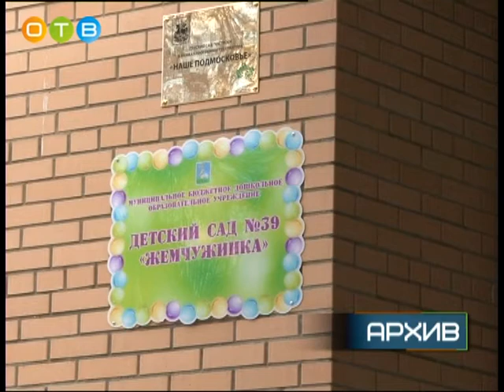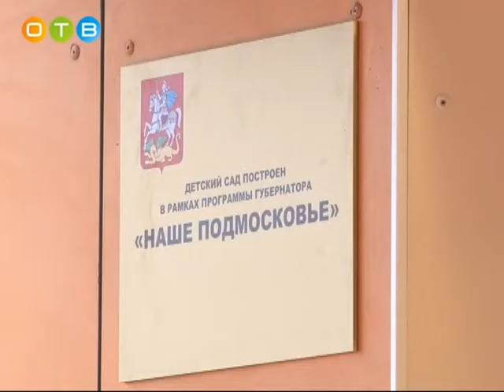Новые сады по современным стандартам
В Одинцовском районе за три минувших года открылись 18 дошкольных образовательных учреждений – это абсолютный рекорд и серьезное подспорье для муниципальной системы образования. Новые детские сады – это современные комфортные комплексы, с просторными актовыми залами, бассейнами и даже комнатами релаксации. Подробнее о дошкольных новостройках в нашем репортаже.